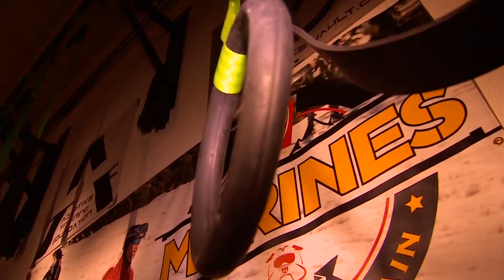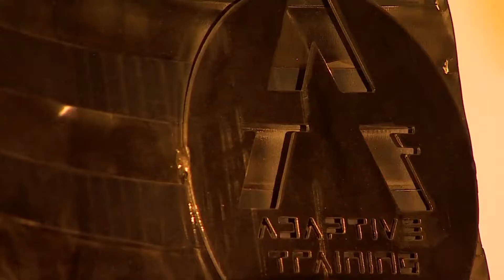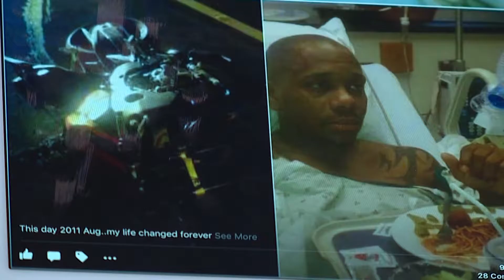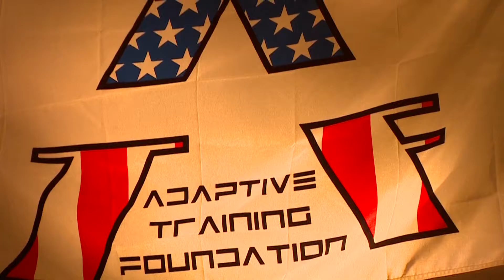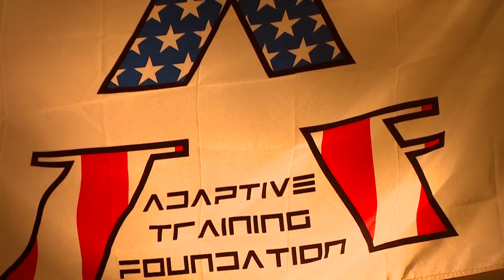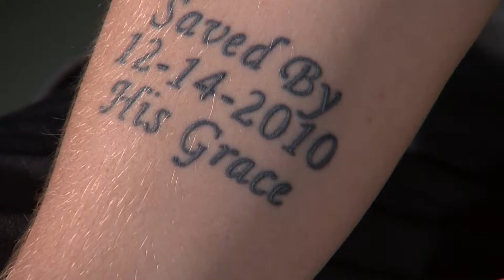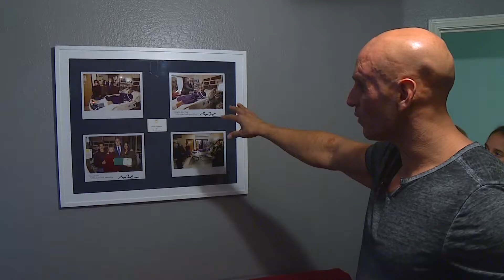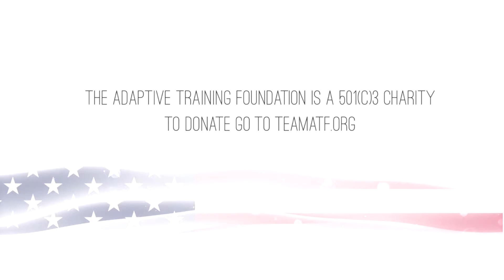A New Kind of Courage Hour Special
Adaptive Training Foundation or ATF is a gym where athletes train alongside veterans and civilians who have lost limbs often multiple limbs and get a sense of accomplishment and strength again. It's an experience that help all and often these athletes go on to do things they never would have done with their limbs. David Vobora who founded the gym gives inspiration through some of his own battles and has made special friendships along the way.